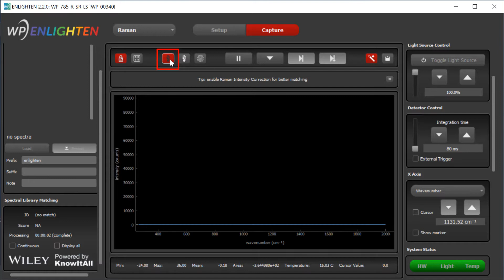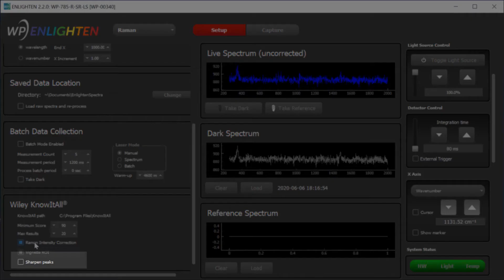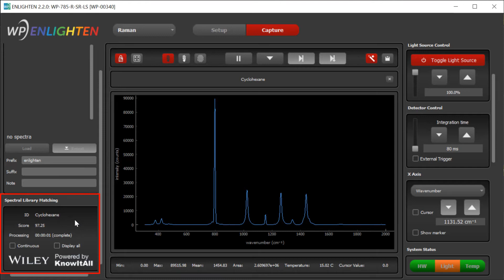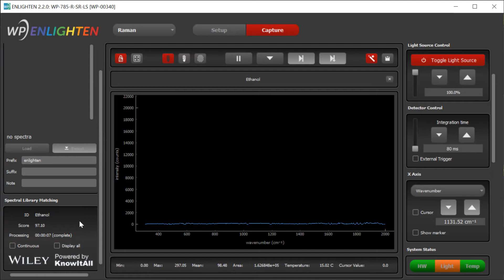ENLIGHTEN Series 8: Raman Library Matching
See our latest ENLIGHTEN software capability - embedded Raman Library Matching powered by Wiley’s KnowItAll spectral identification engine. This video will show you how to use a Raman spectrum as a fingerprint for compound matching in our ENLIGHTEN software, providing a quick overview of the steps to follow to find a match to your sample.

ENLIGHTEN™ spectroscopy software now offers integrated library matching & library building for Raman, with access to the world’s largest Raman spectral database of over 25,000 materials from Wiley Science Solutions – monomers, polymers, organic, inorganic compounds, and more. Through our participation in The KnowItAll Raman Spectral Identification Partner Program, our Raman customers receive a complimentary one-year subscription to KnowItAll Raman Identification Pro, accessible through an embedded window in our ENLIGHTEN™ operating software for rapid spectral capture and identification.